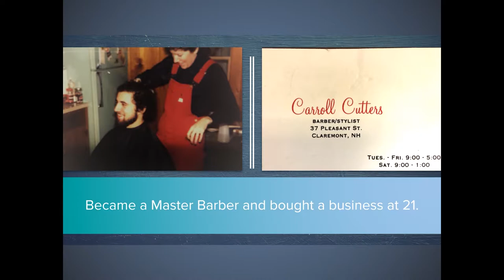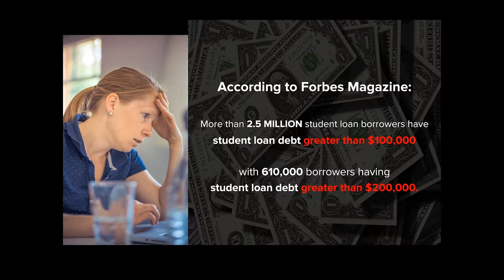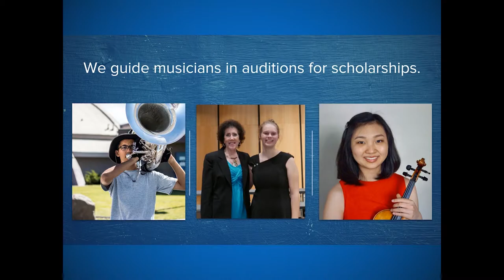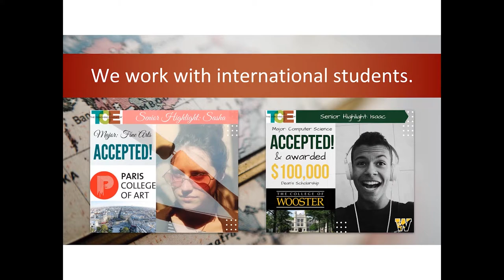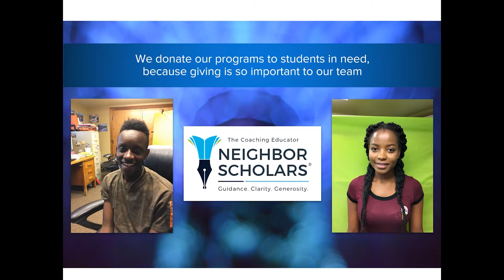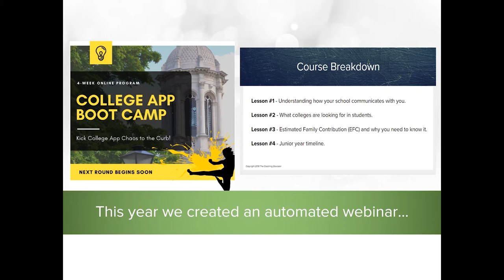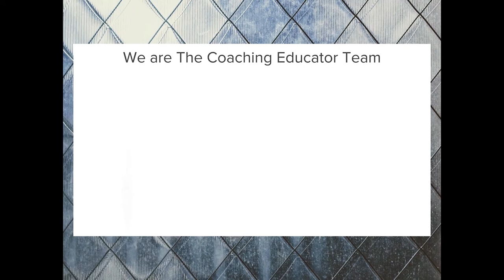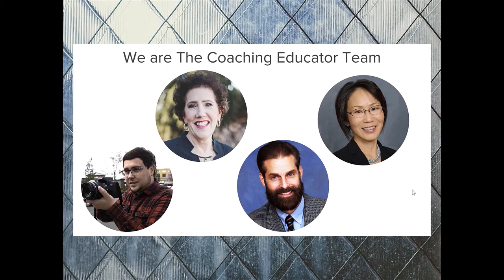Overview of The Coaching Educator and Financial Aid Basics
TCE Masterclass: Overview of The Coaching Educator and Financial Aid Basics

Timestamps
0:42 The Coaching Educators Story
1:52 The Truth About  Student Debt
2:48 What is The Coaching Educator
9:23 College App Boot Camp
10:46 Student Success ROI
11:55 The Coaching Educator Team

About this video: